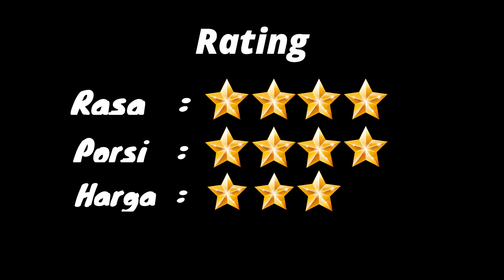StayAtHome Review Hot Cui Mie Ni Hao Ma Malang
"Review Hot Cui Mie Ni Hao Ma Malang"